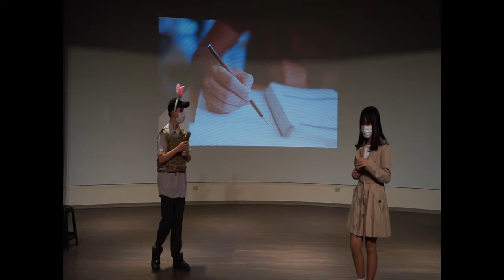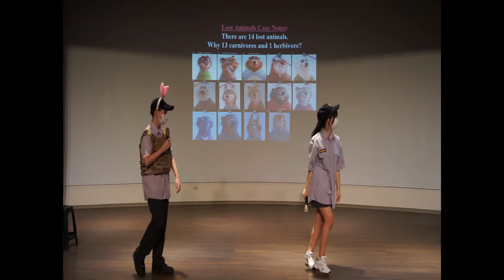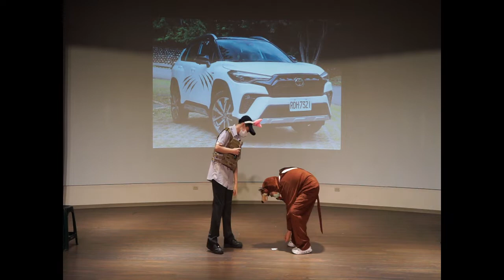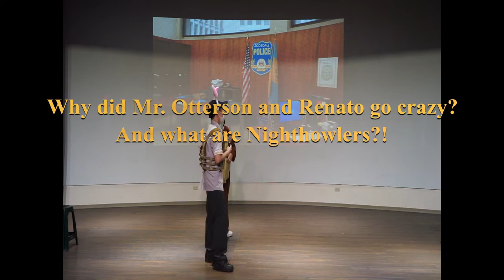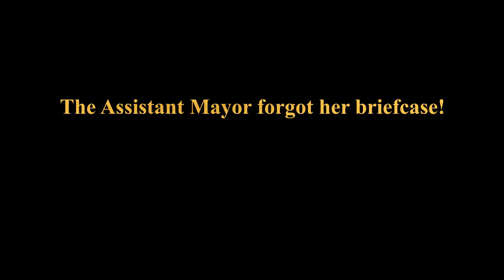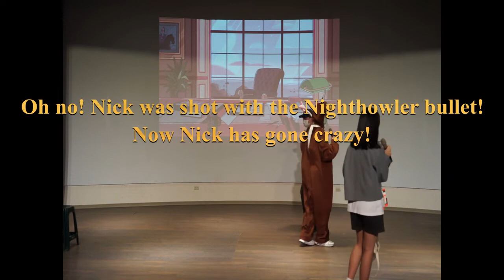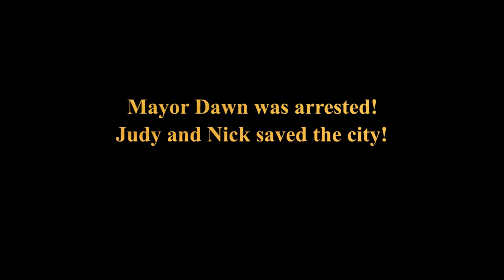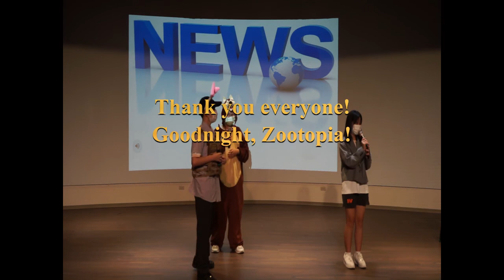8 801 Zootopia